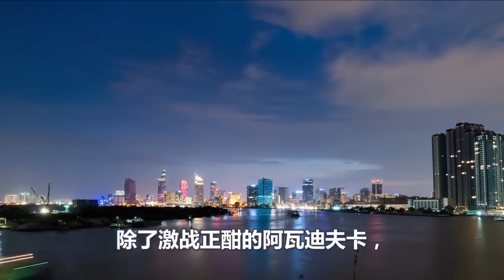俄军全线反攻、乌军玩命逃离战场、